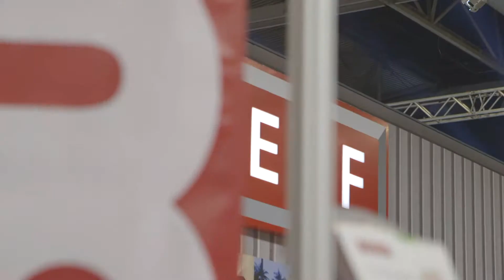CEF LIVE 2017 TEASER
We're pleased to announce that on Thursday 8th June 2017, we will open the doors to the second CEF LIVE event. With over 45 leading suppliers already confirmed, and lots to see, hear and do, you can guarantee that the 2017 event will be even bigger and better.